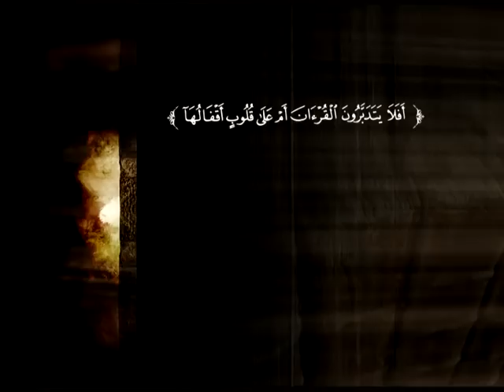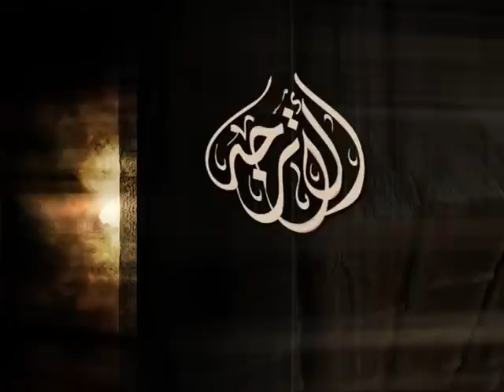تفسير سورة هود من الآية 1 إلى الآية 7 | د. ناصر بن محمد الماجد